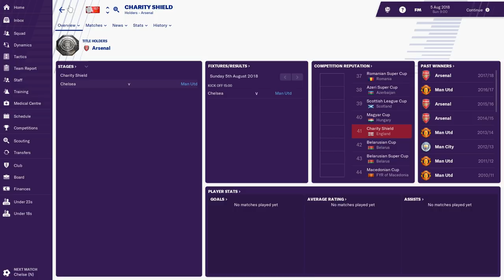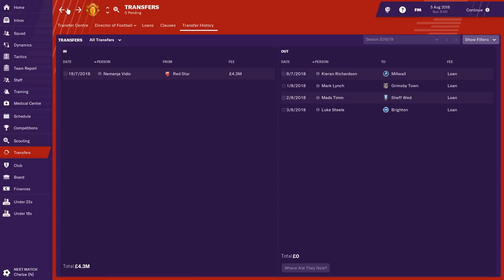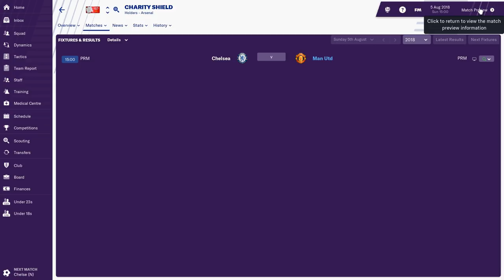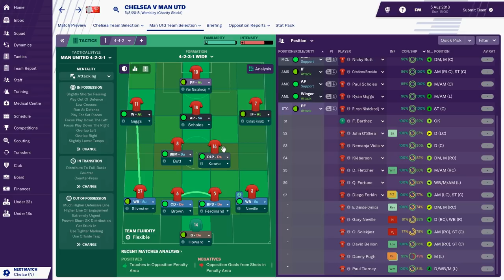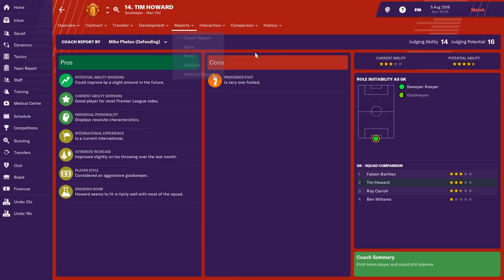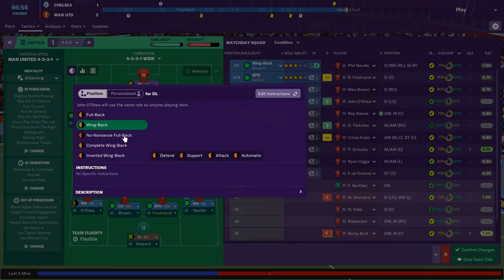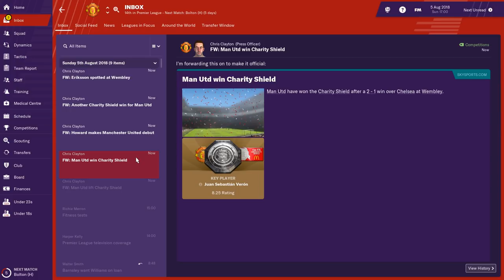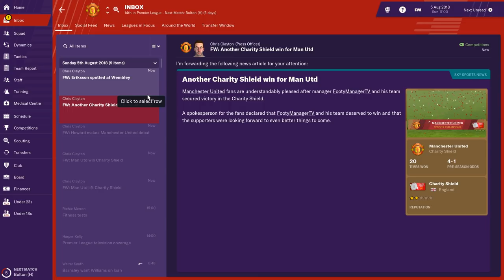FM19 2003/04 Database: Nemanja Vidić Signs! | Football Manager 2019 Manchester United #2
Make sure to follow on Twitch to see my FM19 live streams!!

I also upload FIFA 19 Career Mode, so always be on the look out for content here on the home of Football gaming!